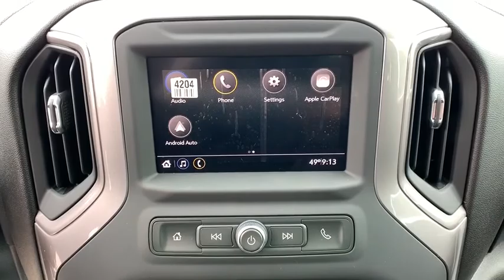2020 Chevrolet Silverado 1500 Carson City, Reno, Yerington, Northern Nevada, Elko, NV 20-0483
Summit White New 2020 Chevrolet Silverado 1500 available in Carson City, Nevada at Champion Chevrolet Reno. Servicing the Reno, Yerington, Northern Nevada, Elko, NV area.
2020 Chevrolet Silverado 1500 Work Truck - Stock#: 20-0483 - VIN#: 1GCPYAEH8LZ186687

LPO  BLACK BOWTIE EMBLEM  FRONT,REAR AXLE  3.42 RATIO,AUDIO SYSTEM  CHEVROLET INFOTAINMENT 3 SYSTEM  7 diagonal color touchscreen  AM/FM stereo. Additional features for compatible phones include: Bluetooth audio streaming for 2 active devices  voice command pass-through to phone  Apple CarPlay and Android Auto capable. (STD),GLASS  DEEP-TINTED,SUMMIT WHITE,DEFOGGER  REAR-WINDOW ELECTRIC,MIRRORS  OUTSIDE HEATED POWER-ADJUSTABLE  When (PQA) WT Safety Package is ordered  includes (DP6) high gloss Black mirror caps.),SEATS  FRONT 40/20/40 SPLIT-BENCH  (STD),GVWR  7000 LBS. (3175 KG)  (STD),LICENSE PLATE KIT  FRONT,REMOTE KEYLESS ENTRY  WITH 2 TRANSMITTERS,TRANSMISSION  6-SPEED AUTOMATIC  ELECTRONICALLY CONTROLLED  (STD),WORK TRUCK PREFERRED EQUIPMENT GROUP  includes standard equipment,TIRE  SPARE 255/70R17 ALL-SEASON  BLACKWALL  (STD),TAILGATE  GATE FUNCTION MANUAL  with EZ Lift  includes power lock and release,WHEELS  17 X 8 (43.2 CM X 20.3 CM) ULTRA SILVER PAINTED STEEL  (STD),WT CONVENIENCE PACKAGE  includes (AQQ) Remote Keyless Entry  (QT5) EZ Lift power lock and release tailgate  (AKO) tinted windows  (C49) rear-window defogger  (K34) cruise control  (DLF) power mirrors; (When ordered with (PQA) WT Safety Package  (DLF) power mirrors include (UKC) Lane Change Alert with Side Blind Zone Alert and (DP6) high-gloss mirror caps.,JET BLACK  CLOTH SEAT TRIM,TIRES  255/70R17 ALL-SEASON  BLACKWALL  (STD),CRUISE CONTROL  ELECTRONIC  with set and resume speed  steering wheel-mounted,ENGINE  4.3L ECOTEC3 V6  with Active Fuel Management  (285 hp [212 kW] @ 5300 rpm  305 lb-ft of torque [413 Nm] @ 3900 rpm) (STD),Four Wheel Drive,Power Steering,ABS,4-Wheel Disc Brakes,Steel Wheels,Tires - Front All-Season,Tires - Rear All-Season,Tires - Front All-Season,Tires - Rear All-Season,Tow Hooks,Daytime Running Lights,AM/FM Stereo,Bluetooth Connection,Smart Device Integration,Bluetooth Connection,Split Bench Seat,Pass-Through Rear Seat,Rear Bench Seat,Floor Mats,Adjustable Steering Wheel,Power Windows,Power Windows,Power Door Locks,Power Outlet,MP3 Player,Auxiliary Audio Input,A/C,Traction Control,Stability Control,Daytime Running Lights,Driver Air Bag,Passenger Air Bag,Front Side Air Bag,Front Head Air Bag,Rear Head Air Bag,Passenger Air Bag Sensor,Back-Up Camera,Tire Pressure Monitor